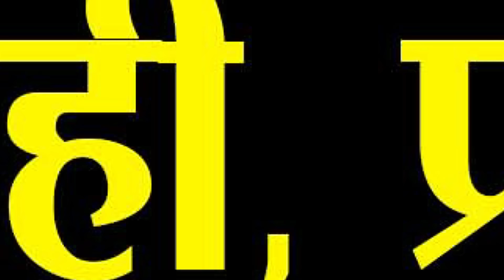Budget 2024: Higher Educaiton में जानिए कितनी कटौती और कार्पोरेट को कितना मिला छूट?- Prof. Jagmohan